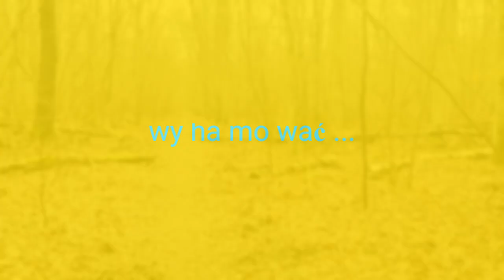wy ha mo wać ...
wy  ha  mo   wać   ... niezywkle przydatyna umiejętność   :):)